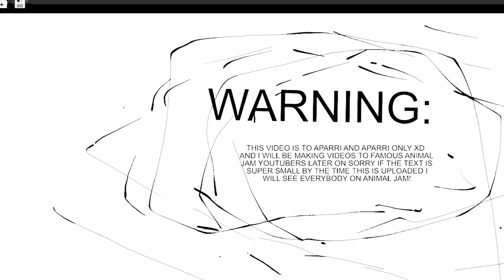Animal Jam: To Aparri... (APARRI PLZ WATCH AND APARRI READ DESC)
APARRI IF YOU WATCHED THIS PLEASE COMMENT!